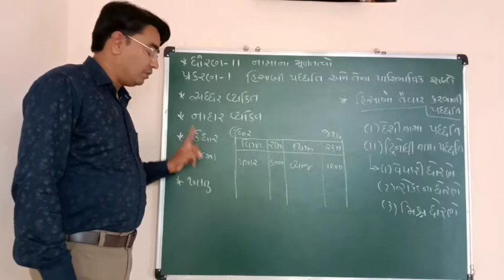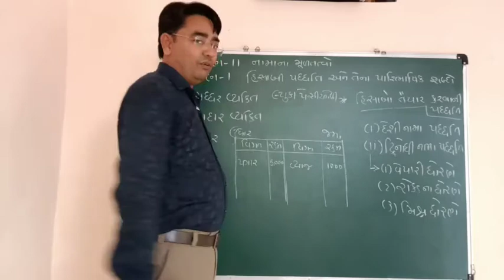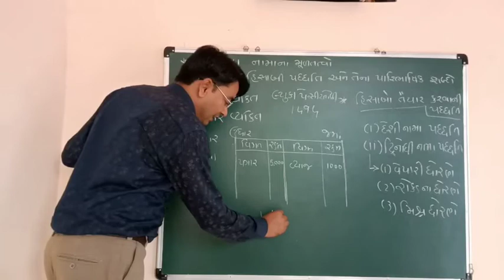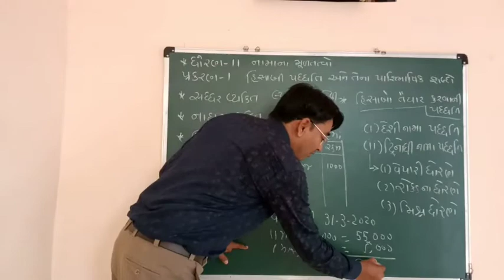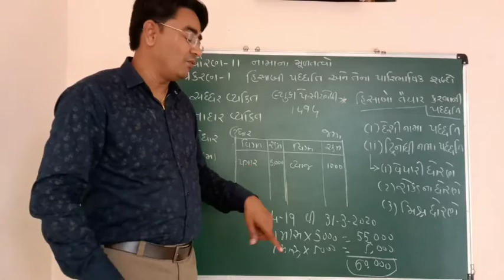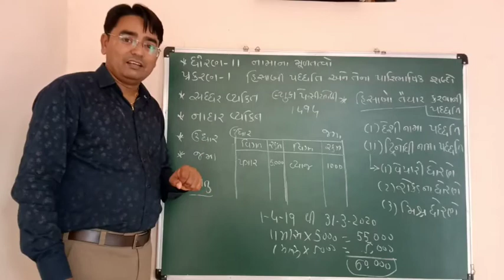std11 apbutani ધોરણ-૧૧ નામુ પ્રકરણ-૧નાં પારિભાષિક શબ્દો ||ભાગ-૭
ધોરણ-૧૧ પ્રકરણ-૧નાં પઃરિભાષિક શબ્દો અને
નામુ લખવાની પધ્ધતિ